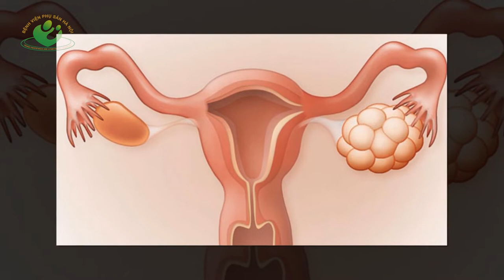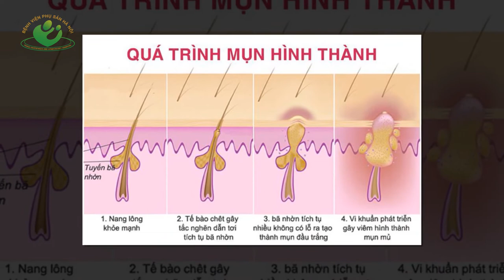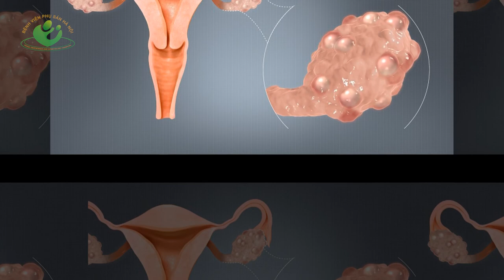5 dấu hiệu buồng trứng đa nang bạn cần biết